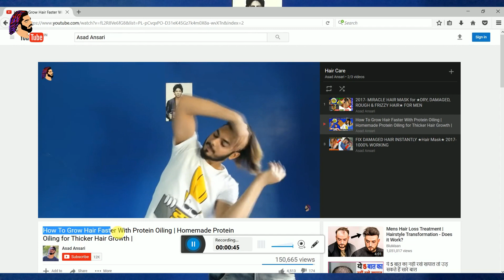2017 - Ultimate Guide To Stop Hair Fall | How to stop hair fall & hair Thinning | Homemade Treatment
2017 - Ultimate Guide To Stop Hair Fall | How to stop hair fall & hair Thinning | Homemade Treatment

Men's Hair Fall Problem Solution 2017 !

In this video we show you how to Stop hair fall and hair thinning.

And Please let us know what other videos you'd like for us to make.

I live in INDIA, and
I make videos about:

HAIR CARE : Hair care tips, how to and tutorials, helps you to choose the best hairstyle etc.

MEN'S FASHION : Seasonal must haves, Wardrobe essentials, etc.

FITNESS & HEALTH : Men's personal problems & care, What to eat in a day, healthy food ideas etc.

AND

Product Reviews, Clothing Customization, Life Hacks, Engineering Stuff Etc.

Follow me on all social media to keep up with my Daily Rolls ;)